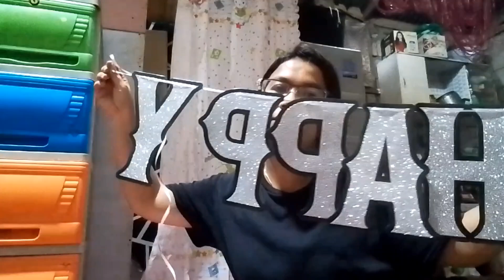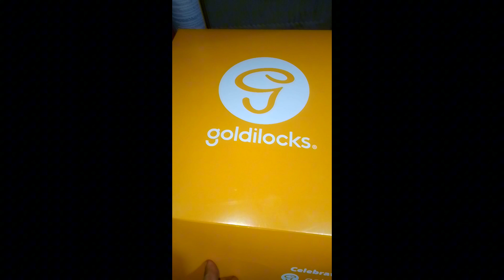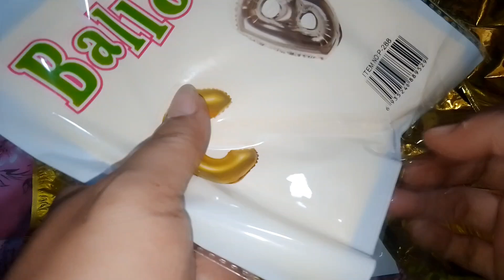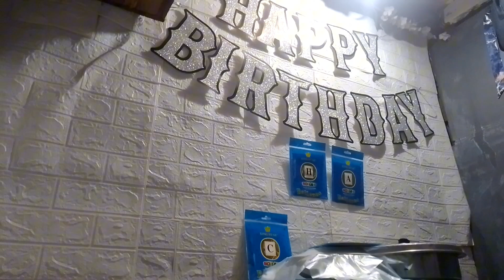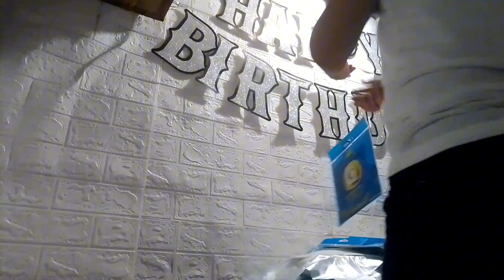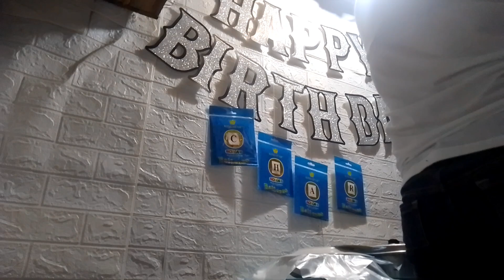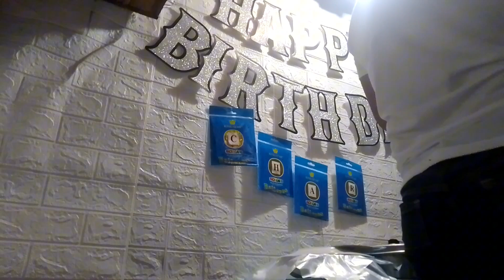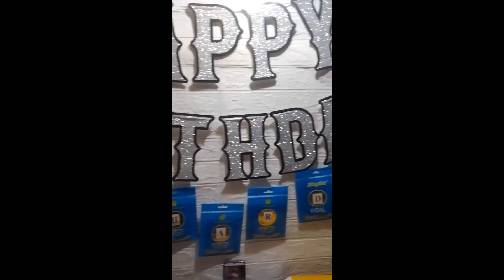Birthday Surprised Ko Saking Anak//@HappybirthdayChard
Birthday Surprised ko saking Anak kaso na iba dahil maaga umuwi kaya unag unang plano ko ay na iba at bago,,Panoodin nio po gng dulo.Thank you po sa inyong lahat sa wala sawang pag suporta sakin at pag tulong pagkat ang inyong mga panonood ng aking mga video ay sobrang laking tulong para samin mag ina .kaya thank you somuch friend's and everyone..